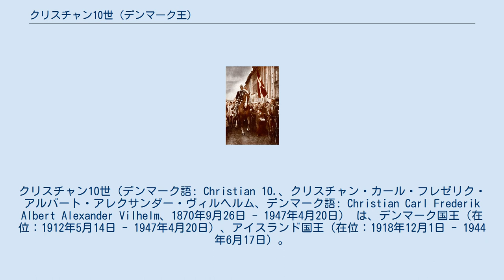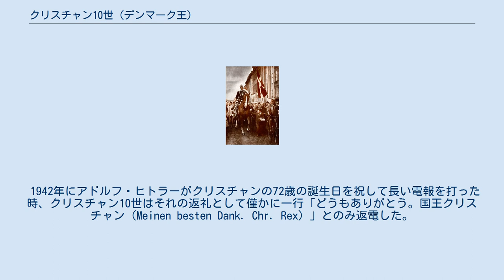クリスチャン10世 (デンマーク王)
デンマーク・ドイツ関係
クリスチャン10世（デンマーク語: Christian 10.、クリスチャン・カール・フレゼリク・アルバート・アレクサンダー・ヴィルヘルム、デンマーク語: Christian Carl Frederik Albert Alexander Vilhelm、1870年9月26日 - 1947年4月20日） は、デンマーク国王（在位：1912年5月14日 - 1947年4月20日）、アイスランド国王（在位：1918年12月1日 - 1944年6月17日）。
 1870年にコペンハーゲン近くのシャルロッテンボー城で生まれた。
1912年にデンマーク国王に即位し、1918年から1944年の間はアイスランド国王も兼ねた。
 1920年4月、クリスチャン10世はイースター危機を煽動した。
すぐに国王と内閣の間で、シュレスヴィヒのデンマーク再統一に対して対立が起こった。
この地は旧デンマーク領であり、第2次シュレスヴィヒ戦争でプロイセンに奪われたのである。
 元来シュレスヴィヒに住むデーン人問題は長らく存在していたが、第一次世界大戦におけるドイツ帝国の敗北はこの問題の解決の糸口を作った。
ヴェルサイユ条約の規定のよればシュレスヴィヒは2地区（1つは現在のデンマークの南ユトランド州、すなわち北シュレスヴィヒ。もう一つは現在のドイツ連邦共和国のシュレスヴィヒ＝ホルシュタイン州、即ち中シュレスヴィヒ）で住民投票で帰属を決定することになっていた。
ドイツ系の住民が多数派を占める南シュレスヴィヒでは住民投票そのものが行われず、戦後もドイツの一部であると定められた。
 北シュレスヴィヒでは75%の住民がデンマークとの再統一を支持し、ドイツ残留を支持したのは25%であった。
中シュレスヴィヒでは逆に、80%がドイツへ残ることを希望し、デンマークへ再統合を求めるのはわずか20%しかいなかった。
選挙結果を受けたカール＝テオドール・ツァーレ首相は北シュレスヴィヒの再統合を決定、中シュレスヴィヒに関しては引き続きドイツの領有を認めた。
 しかし多くのデンマークの民族主義者は投票の結果を考えなしに、中シュレスヴィヒもデンマークに回帰されるべきだと信じており、また長年苦しめられてきていたドイツを弱体化させることを望んでいた。
クリスチャン10世はこの考えに賛同し、首相に中シュレスヴィヒもデンマークに統合するよう命じた。
けれども1901年の先の危機以来、デンマークは立憲君主制であったので、ツァーレ首相は王命には従う義務はないと判断。
結局彼はクリスチャン10世との激論の末、国王を無視して北シュレスヴィヒのみの編入を実行した後、数日後に自分が首相を辞任することで決着をつけようとした。
 だが怒ったクリスチャン10世は残った内閣を罷免、そして代わりに保守派の内閣を任命して中シュレスヴィヒの奪回を目指そうとした。
しかし、この内閣の罷免は猛烈なデモを引き起こし、あわや革命のような雰囲気を誘発することになり、王制廃止論すら公然と言われるようになってしまった。
やむを得ずクリスチャン10世は社会民主主義者との交渉を行った。
結局国王が妥協して保守派の内閣を罷免、選挙が行われるまで妥協的な内閣を任命して事態の収拾を図ることを余儀なくされた。
その後国王の権限は大幅に削減され、クリスチャン10世は象徴的な国家元首とされることとなった。
なお、この行動はデンマーク国王が議会の承認を得なかった最後の政治行動とされている。
 やがて第二次世界大戦が勃発すると、ナチス・ドイツによってデンマークは軍事占領されることになる。
しかし、アドルフ・ヒトラーはデンマークを同じゲルマン民族の国家と見ていたため、デンマーク政府とともにクリスチャン10世はコペンハーゲンに留まることを許された。
しかしクリスチャン10世は依然としてデンマーク国民の独立の象徴となっており、それだけでなく彼はドイツに対して様々な有形無形の抵抗を示した。
これはノルウェーからイギリスへ亡命し、外から対独抗戦を国民に呼びかけた弟ホーコン7世とは対照的である。
 彼の公式の演説はしばしば政府の占領軍への妥協から規模を縮小されたものの、逆にクリスチャン10世の抵抗を具体化させ、デンマーク国民の反独感情を煽る結果と...